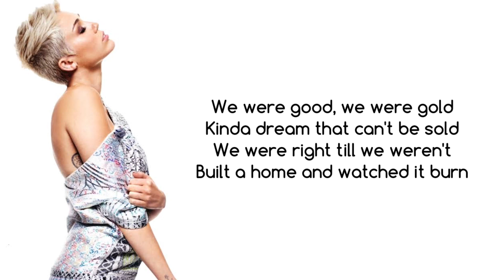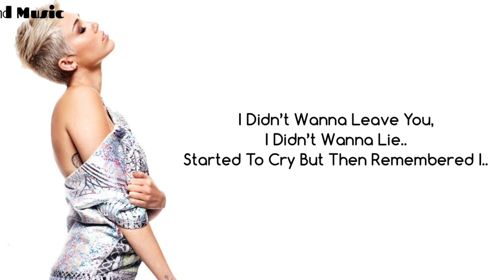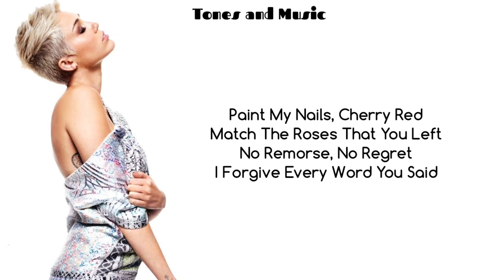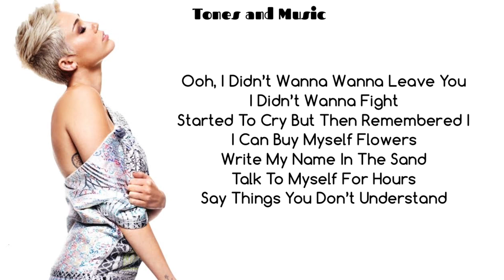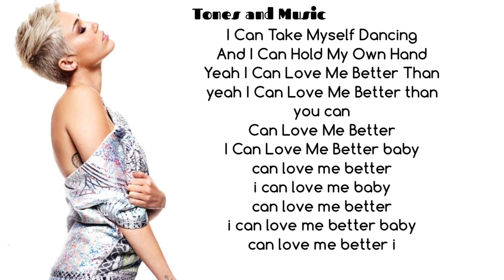Miley Cyrus - Flowers ( Lyrics)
Miley Cyrus - Flowers OFFICIAL MUSIC VIDEO